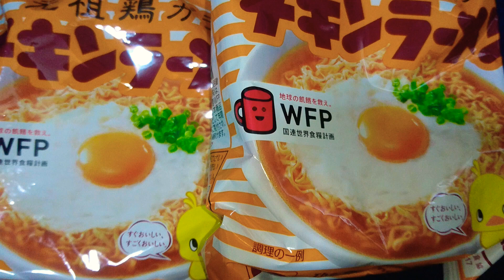チキンラーメン デカ盛りを食す！ASMR